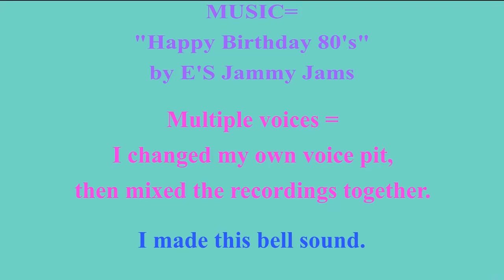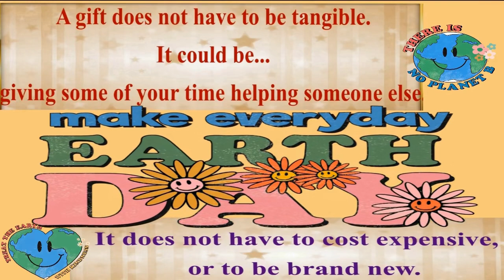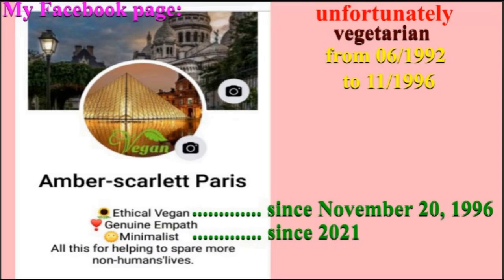2 VIDEOS (BIRTHDAY + BONUS) 🎂 HAPPY BIRTHDAY BABLU 🎈 (French Parisian Accent)